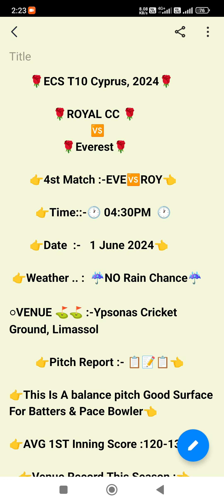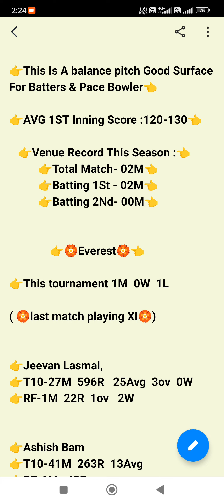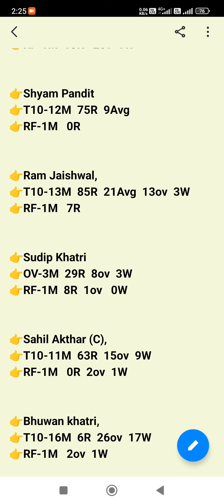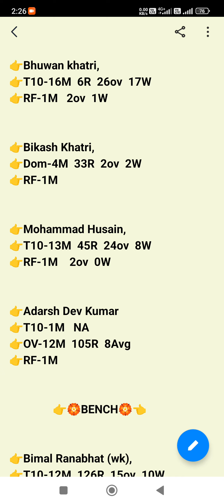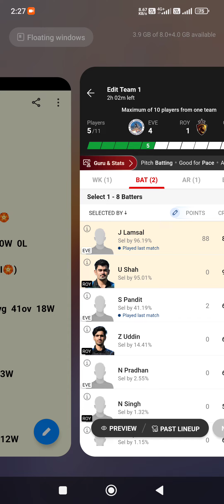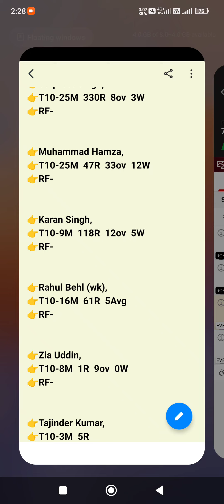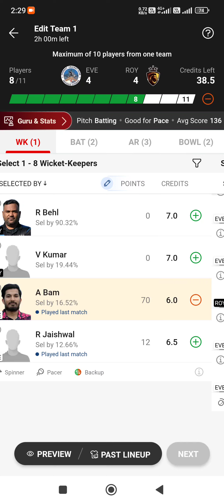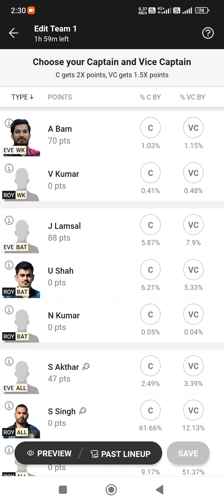EVE vs ROY DREAM11|| EVE vs ROYDREAM11 Prediction|| EVE VS ROY 4TH ECSCYPRUS T10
EVE vs ROY DREAM11|| EVE vs ROY
DREAM11 Prediction|| EVE VS ROY 4TH ECS
CYPRUS T10

1. This analysis is based on my Understanding, knowledge and instinct .While selecting your team, consider the points mentioned and make your own decision.

3. This game involves an element of financial risk and may be addictive. Please play responsibly and at your own risk.